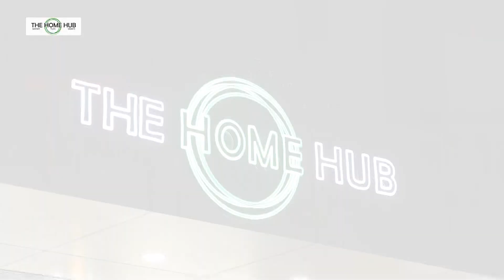KA JINGIAKREN IASUK BAD KA HNLC KA DEI BAN IAID: AMPAREEN